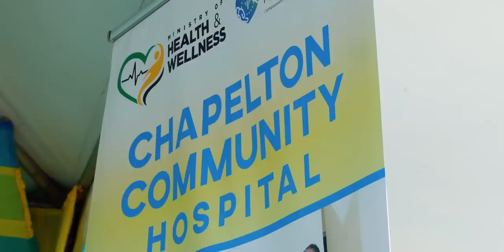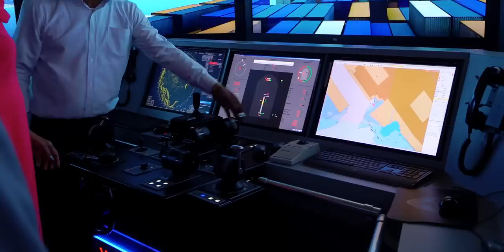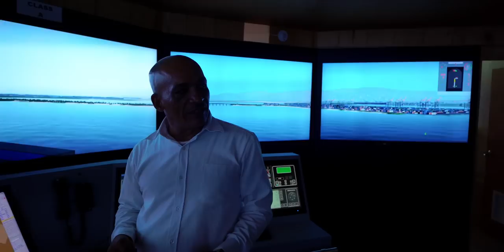24 Hours With my Grandpa Pearnel Charles!